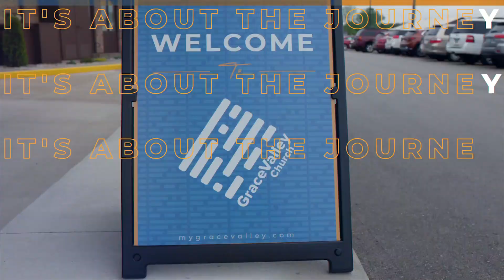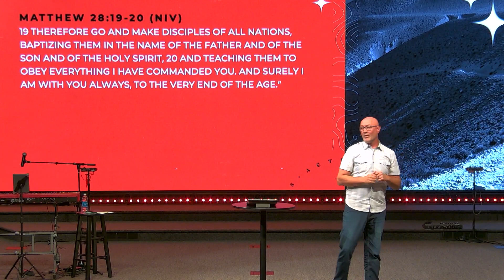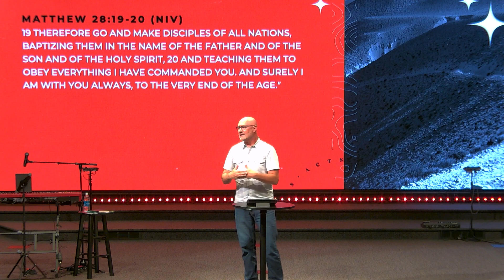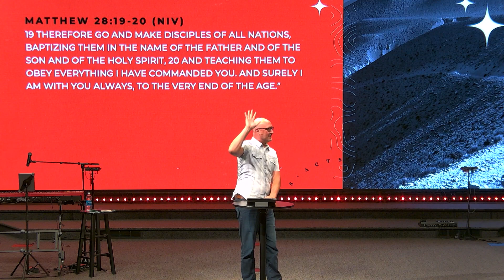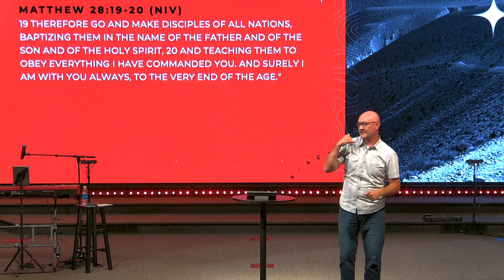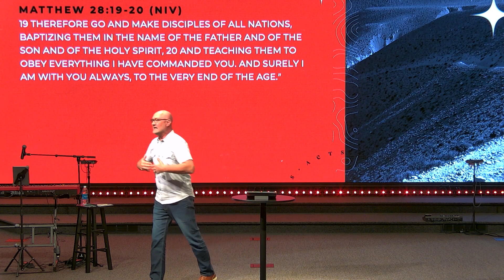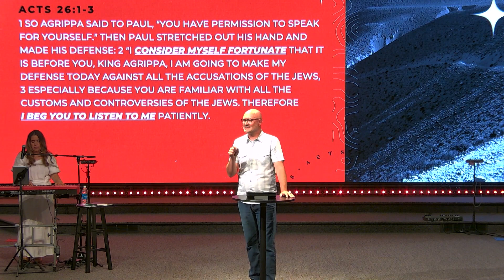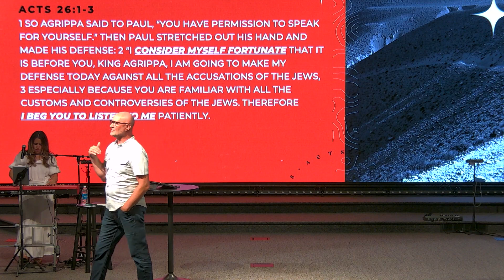Focus on Faithfulness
In this week's message, Focus on Faithfulness, Pastor Kurt Cullison, will take us on an exciting journey through Scripture. Get ready for an impactful message filled with practical wisdom, uplifting stories, and real-life applications. It's an opportunity to find inspiration, face new challenges, and empower yourself to live a purposeful life. Join us and discover how you can make a positive difference in the world around you.